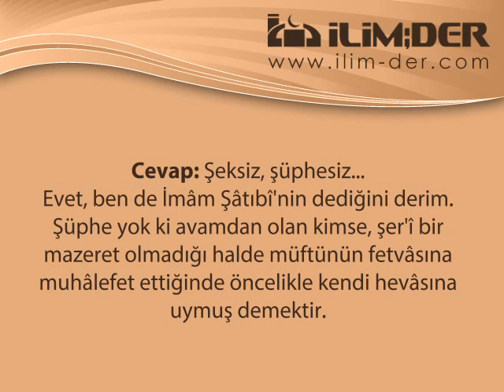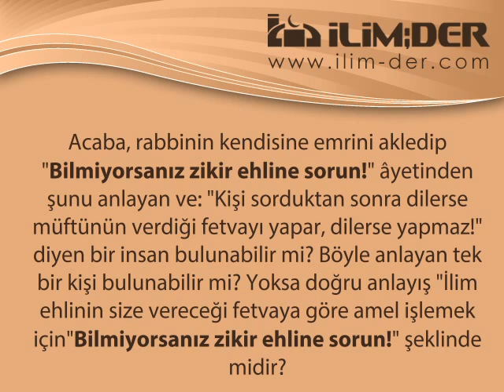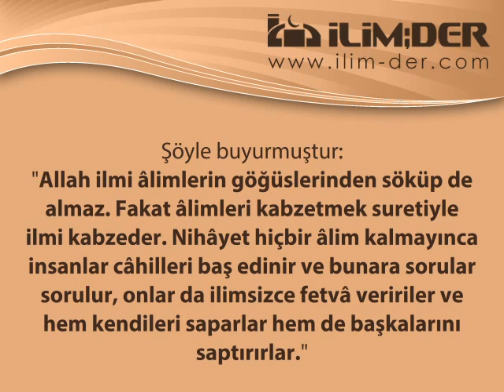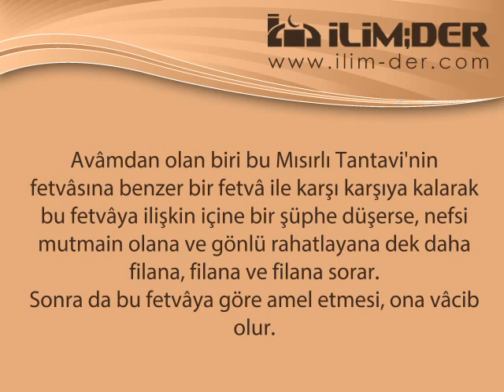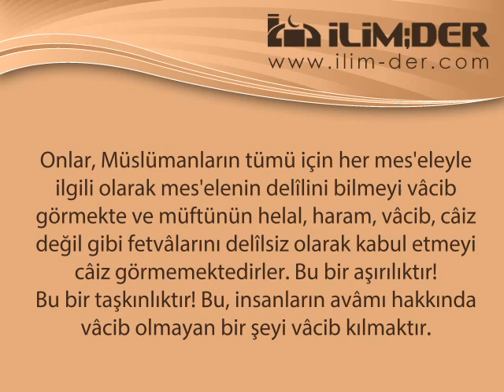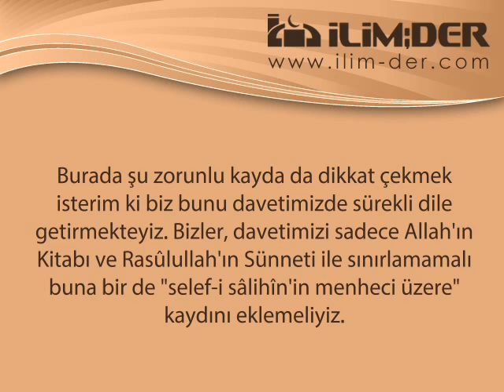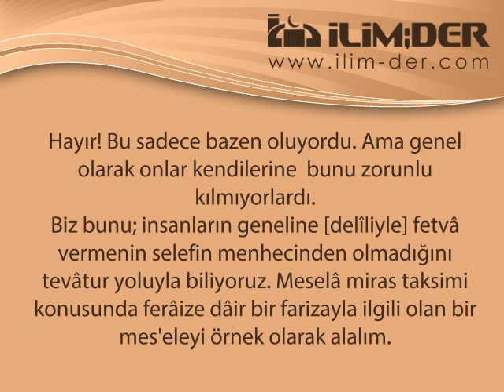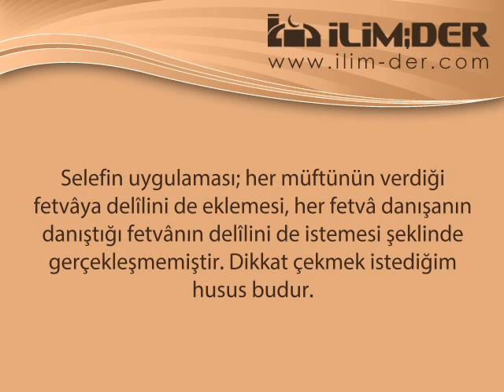Müftünün Fetvâsına Muhalefet Günah mıdır?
‎ Muhaddis Şeyh Nâsıruddîn el-Elbânî rahimehullah'a Soruldu: Soru: Allah sizi hayırla mükâfatlandırsın. İmâm Şâtıbî, el-Muvâfakât adlı kitabında şöyle demiştir: "Avamdan olan birinin karşısında âlimin fetvası, müçtehid karşısındaki delîl gibidir." Bu ibâreyi açıklamanızı istiyoruz. âlim delîle muhâlefet ettiğinde günahkâr olduğu gibi avamdan olan kimse de imâmın fetvasına muhalefet ettiğinde günah mı işlemiş oluyor?